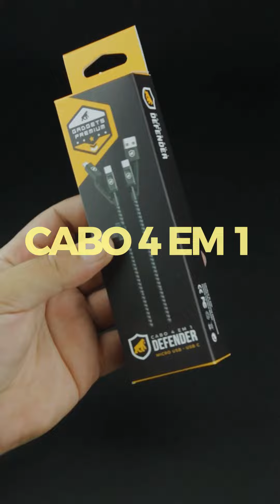CABO DEFENDER 4 EM 1 - GSHIELD - MICRO USB V8 - TYPE C / TIPO C / USB